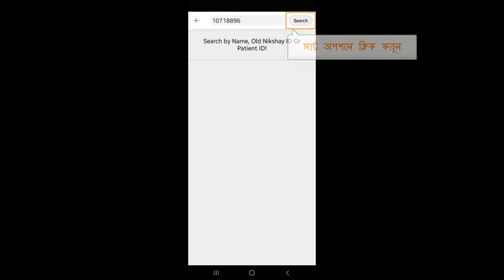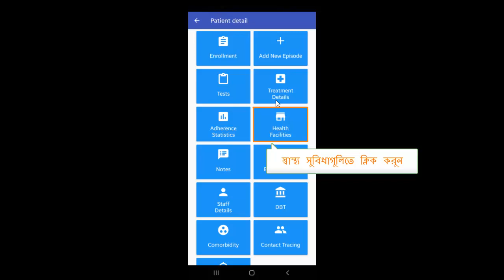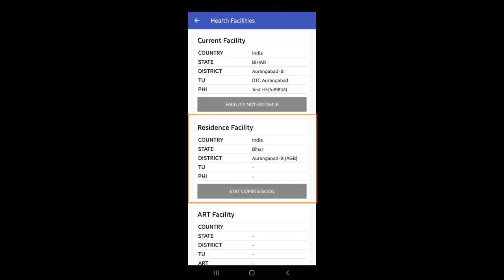Topic 10: Updating and Viewing patient Health Facility details Mobile (Bengali)